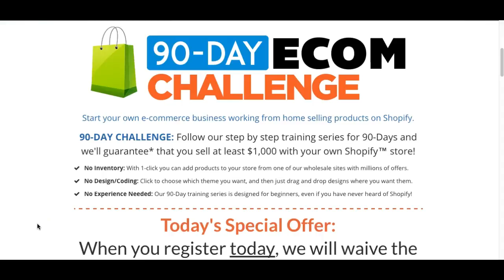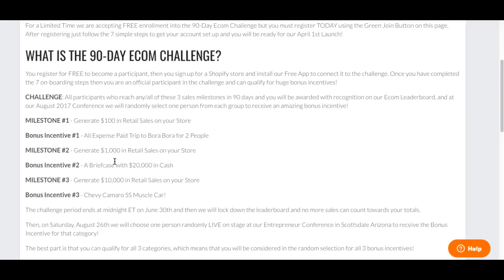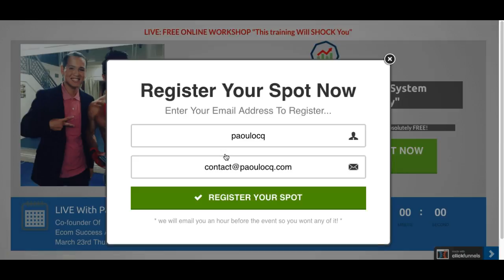Create Your FREE Account